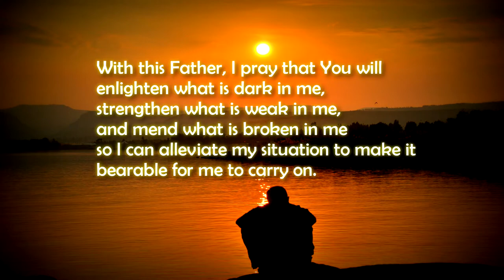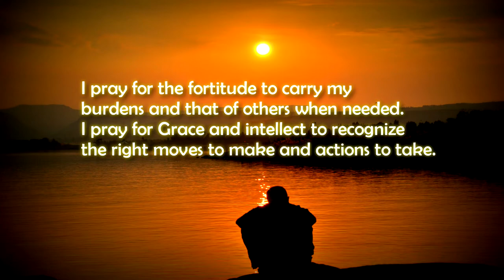Problems are meant to be solved - Powerful prayer to solved your problems.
Prayer can solve more problems, alleviate more sufferings, prevent more transgression, and bring about greater peace and contentment in the human soul that can be obtained in any other way. Pray this daily and your problems will be bearable.

We are looking forward sharing with you different kinds of prayers that fits your needs.

This is far from enough for us to start our mission such as feeding programs, charities, catechisms and other Christian religious teachings.